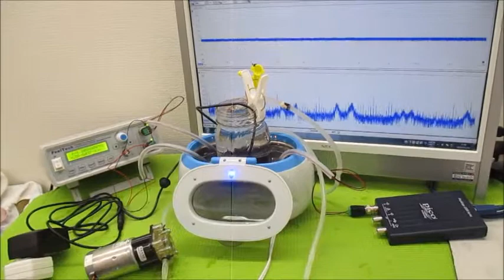超音波と表面弾性波（オリジナル超音波システムの開発技術） ultrasonic-labo